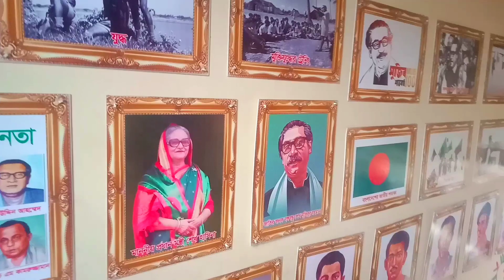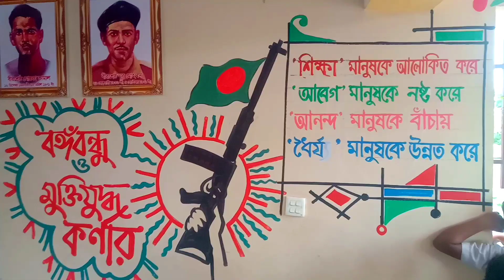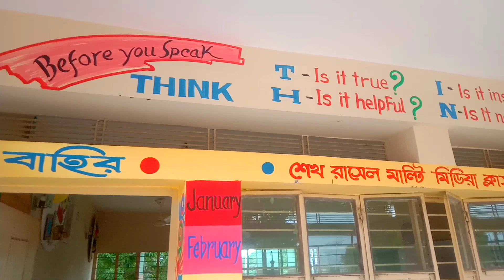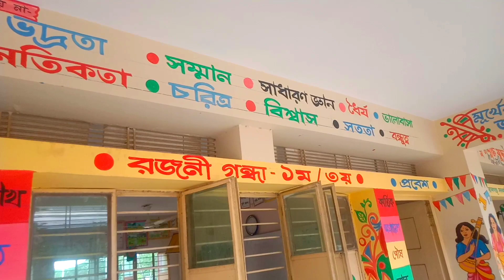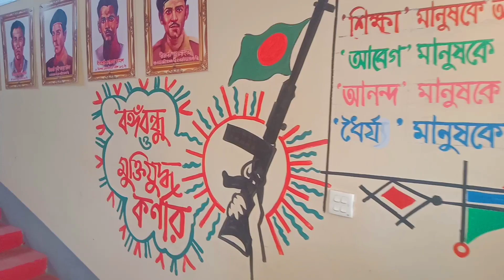শেখ রাসেল কর্নার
শেখ রাসেল কর্নার, মহিউদ্দিন মোহনের - অঙ্কনে নবাবগঞ্জ সরকারি প্রাথমিক বিদ্যালয় সোনাইমুড়ি, নোয়াখালী বাংলাদেশ